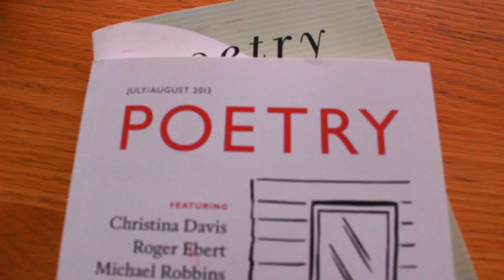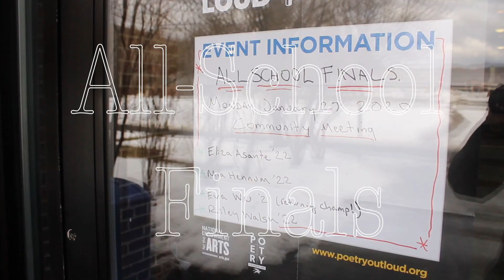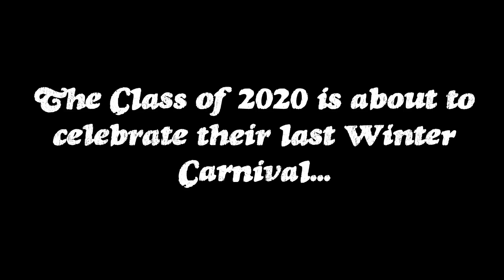Morning Mist, February 10, 2020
Vermont Academy's morning show, directed and filmed by our students with help from Ms. Meredith Friel, digital arts faculty member